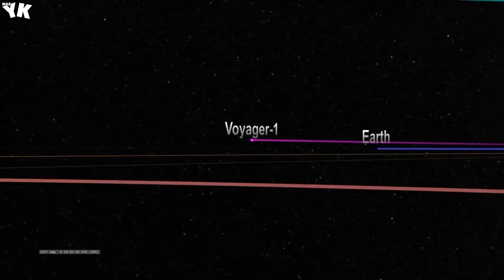Neil deGrasse Tyson: Voyager 1 Has Just Detected 300 Massive Objects In Space - You Know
NASA's Voyager One space probe has delivered a surprising warning to Earth, capturing the fascination of science enthusiasts globally with its remarkable journey through space. Initially designed for a 5-year mission, the resilient spacecraft has defied expectations, enduring for nearly five decades. Recently, Voyager 1 detected unknown objects passing through space, prompting a closer examination of these mysterious findings. Join us as we explore how Voyager 1 identified 300 unidentified objects during its interstellar voyage.